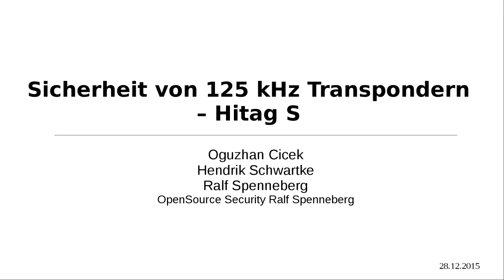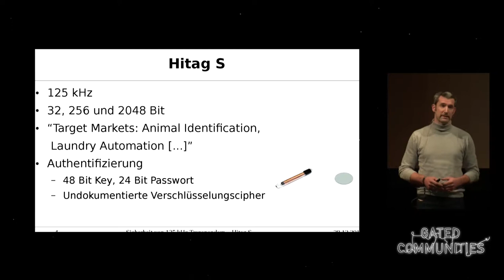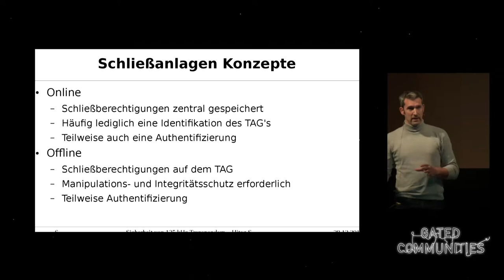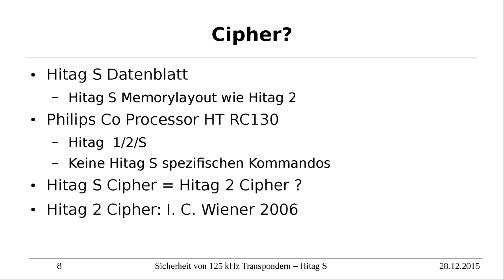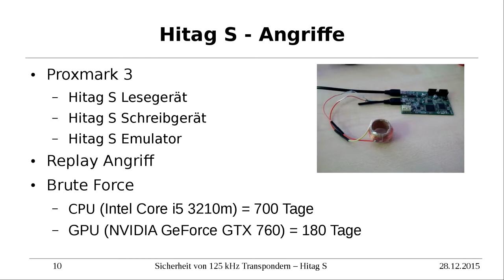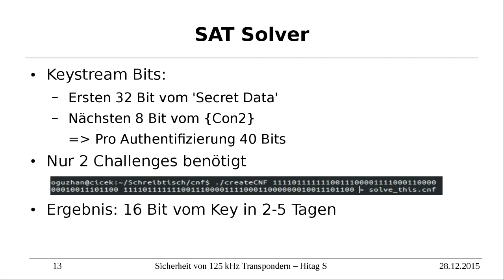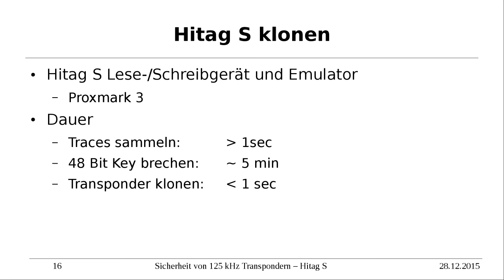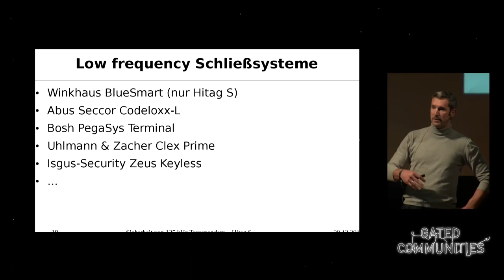32C3 7166: Sicherheit von 125kHz Transpondern am Beispiel Hitag S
Der Hitag S Transponder wird in verschiedensten Applikationen eingesetzt. Während Angriffe für den Hitag 2 bereits bekannt sind, gilt der Hitag S in der Literatur noch nicht als gebrochen. Wir haben die beschriebenen Angriffe auf den Hitag S übertragen. Wir sind in der Lage den Schlüssel zu brechen und Informationen wie das Kennwort zu ermitteln, obwohl diese zusätzlich vor Lesezugriff geschützt sind. In Abhängigkeit des gewählten Angriffs benötigen wir für das Brechen des Schlüssels zwischen mehreren hundert Tagen und 5 Minuten. Wir haben einen Emulator gebaut, der jeden Hitag S Transponder nachbilden kann. Wird der Transponder in einem Schließsystem eingesetzt, können wir so eine Schlüsselkopie erstellen.
Basierend auf unseren Ergebnissen und den Erfahrungen mit anderen Transpondern aus dem 125kHz Bereich können wir nur vor dem Einsatz in sicherheitskritischen Bereichen warnen.